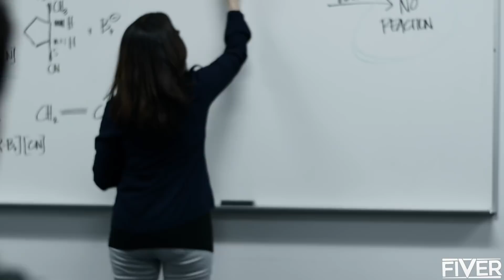5 Amazing Inventions That Will BLOW YOUR MIND #39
Individual Links To Featured Products Below [Show More]

Hello and welcome to 'Fiver'. Today we count "5 AMAZING INVENTIONS THAT WILL BLOW YOUR MIND". Which one was your favourite?